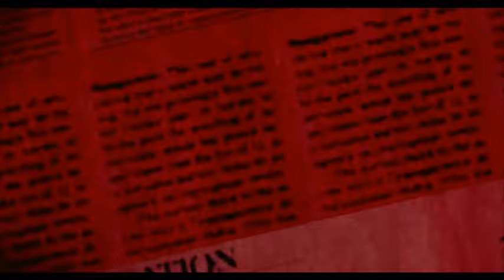Ungali 2 Trailer 2017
This is the Trailer of Ungali  upcomming Movie 2017